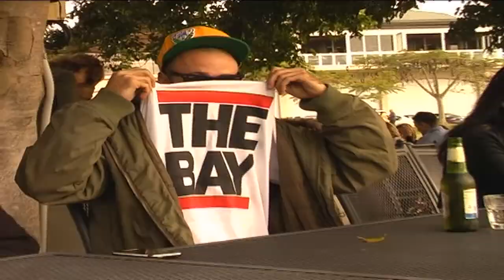THE BAY VIDEO - TRAILER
THE BAY VIDEO

Australian Skate Video

Featuring - Kane Stewart , Tim Black , Craig Henderson , Anthony Bull , Pat Gemzik , Chris Coleman , Alex Lawton , Tommy Fynn , Joel McIlory.